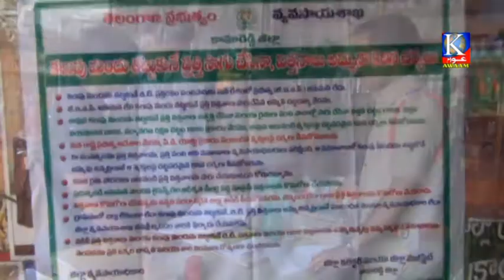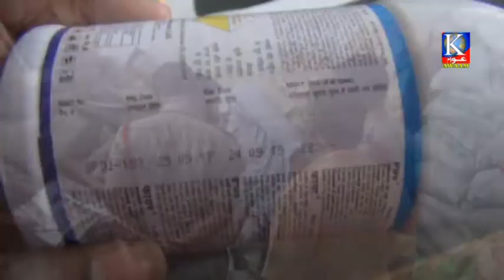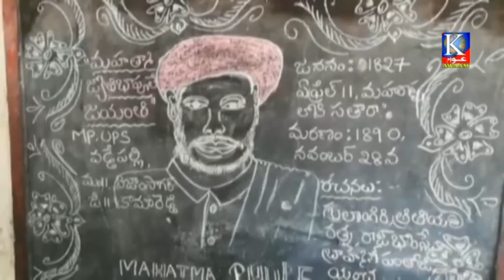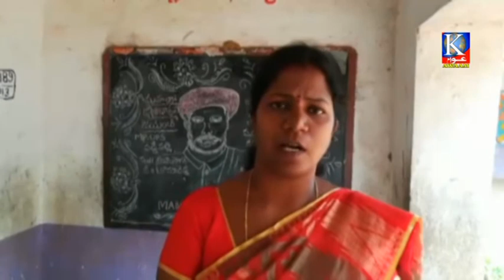Kdigitalkmr urdu news 11 04 2018